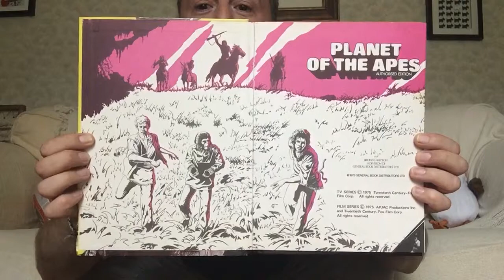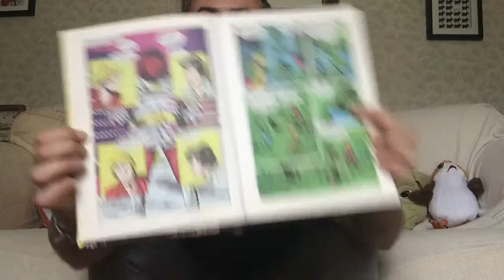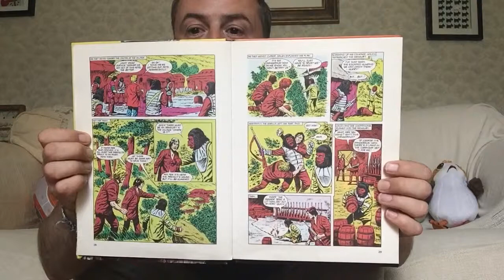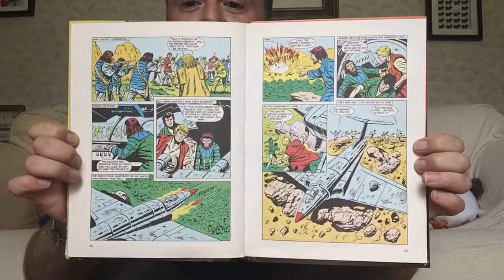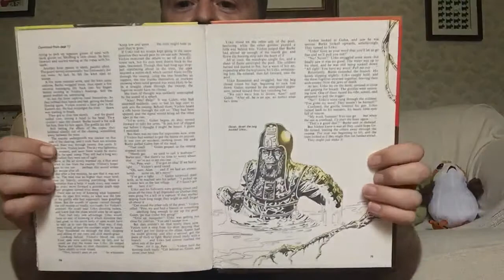Planet of the Apes Annual 1975!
An absolute bargain for £2, I loved the original films and tv show, although I’m not that fussed about the more modern iterations. Was very happy to stumble across this in a charity shop in Bromley!